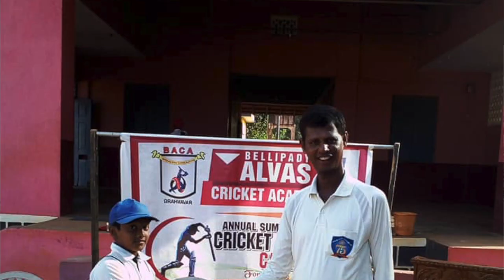Cricket Talks: Bellipady Alvas Cricket Academy | Vijay Alva talking to Waadaplaya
Vijay Alva from Brahmavar, Udupi is a cricket player, certified coach, Umpire and runs a Cricket academy for kids (boys and girls) as his passion. Find out how his journey started, vision for his academy and his plans to build careers of young kids Waadaplaya​​ Cricket​

Drop in a comment of what you think of our work and if you have passion for commentary, analysis or previews , You too have chance to appear on our shows, write to us with few lines as to why cricket is your passion and we will line you up